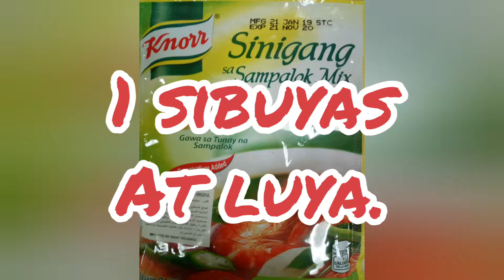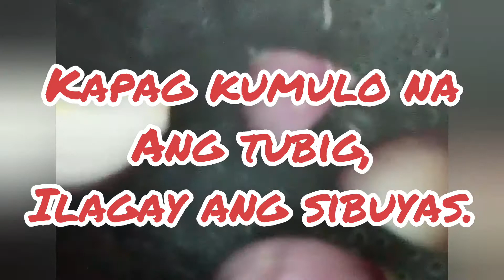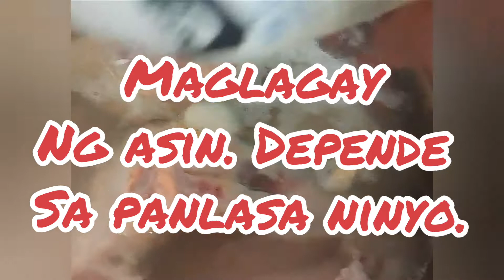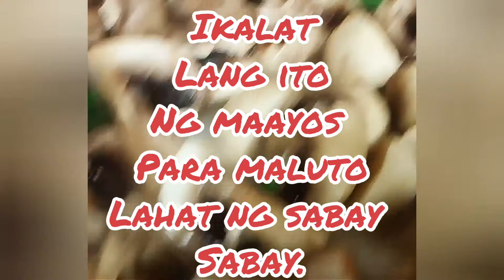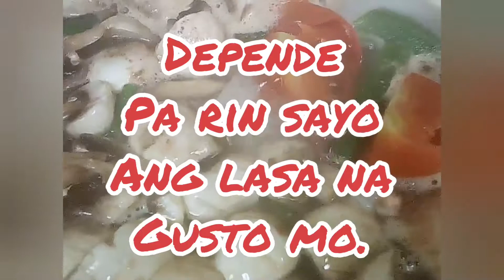PAANO MAGLUTO NG SINIGANG NA ISDA O SALMON?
Share ko po sa inyo ang way ko ng pagluluto ng sinigang na isda. Masarap humigop ng mainit na sabaw nito lalo na kapag tag ulan. Maganda rin ito sa may sakit dahil masustansya ang mga gulay nito.